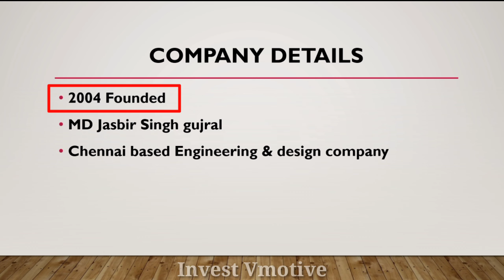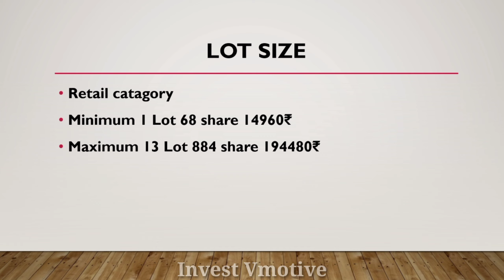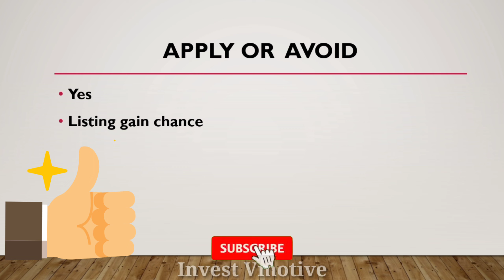Syrma SGS Technology IPO | Syrma SGS IPO Apply or Avoid | Syrma SGS IPO Review | Syrma SGS GMP today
Syrma SGS Technology IPO Details | Syrma SGS IPO Apply or Avoid | Syrma SGS IPO analysis

Aj ka is video ma mane apko syrma sgs technology ka ipo ka bara ma batya hai ummeed hai apko bohut pasand aya hoga dhanywad